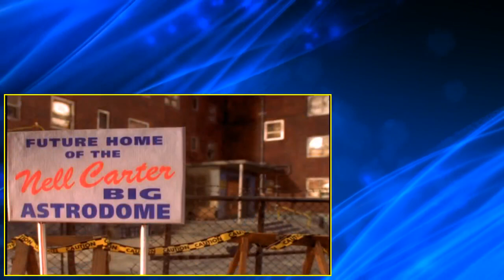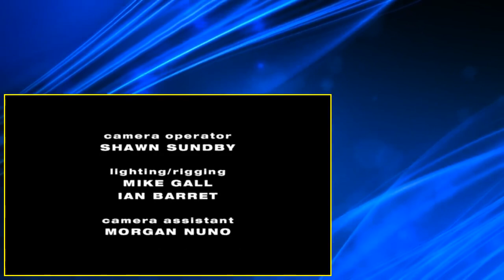The PJs S02 E09 Let's Get Ready To Crumble